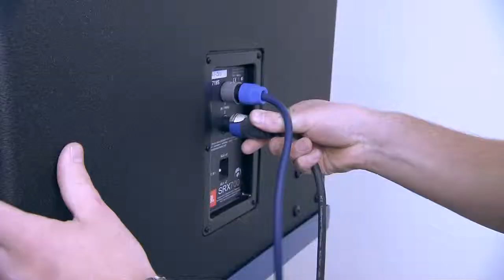TROX reverberation chamber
The reverberation chamber, which rests on spring assemblies, is soundproof and has anti-parallel walls. Demonstration of the chamber with a diffuse sound field.